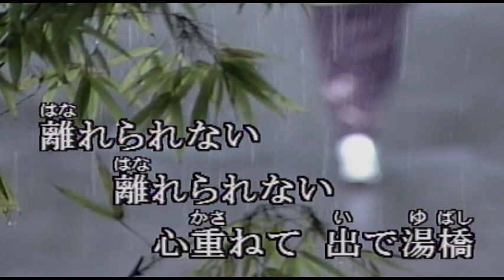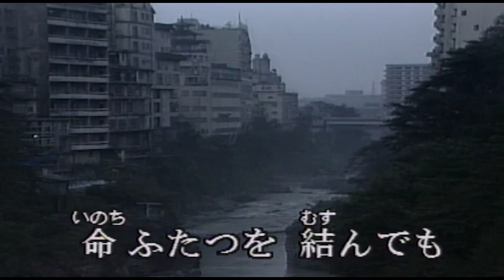（カラオケ） 出で湯橋 / 大川栄策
雨のしずくに　身を染める・・・
›1994年
›作詞：たきのえいじ　　作曲：聖川湧

都忘れの 花の群れ
宿の番傘 ふたりでさして
ひと夜限りの 夢に酔う
明日はわかれの 明日はわかれの
運命かなしい 出で湯橋

窓の灯りに 雨の文字
岩にとび散る 水の音
燃えて切ない
湯あがりの肌
抱いてください 腕の中
離れられない 離れられない
心重ねて 出で湯橋

命ふたつを 結んでも
朝が別離を 急がせる
いいのいいのよ 夜が明けるまで
私ひとりの あなたです
ついて行きたい ついて行きたい
夢を点して 出で湯橋